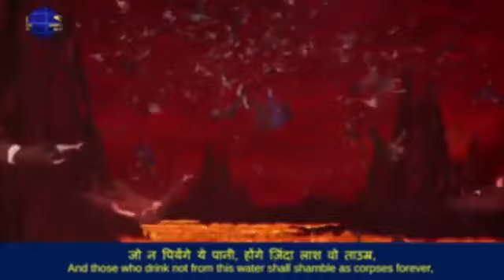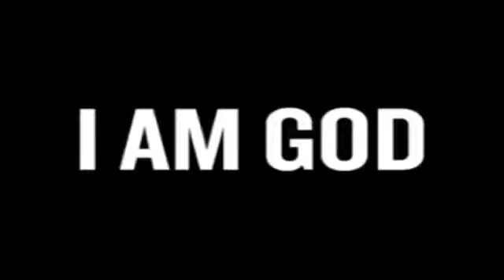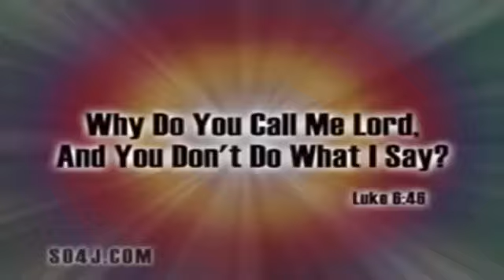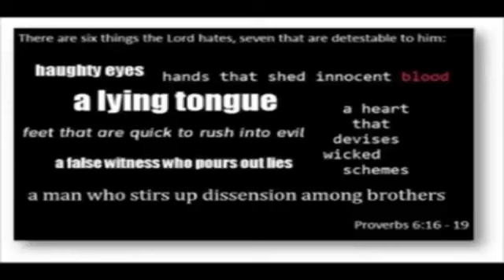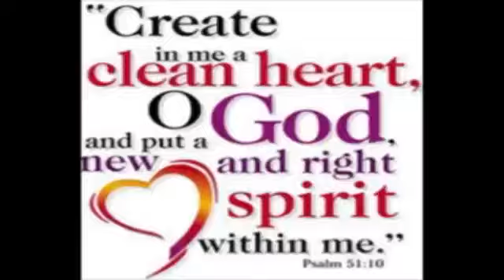Jesus name amen🙏🙏